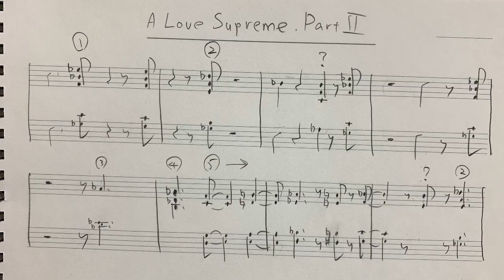【レジェパク】McCoy Tyner からパクれ！Ebm7 のコンピング！